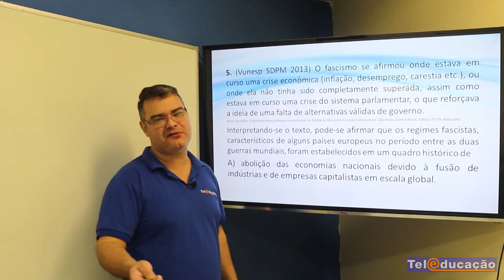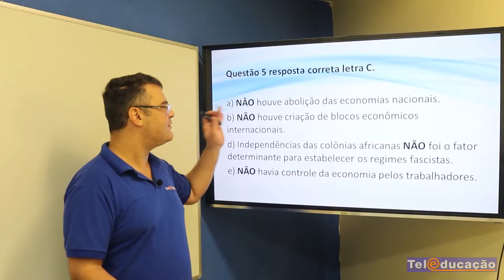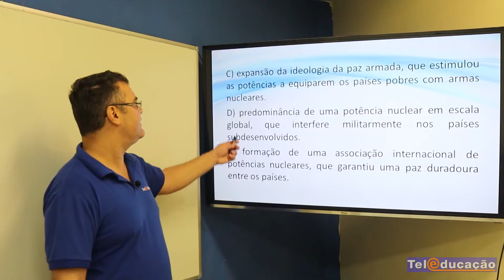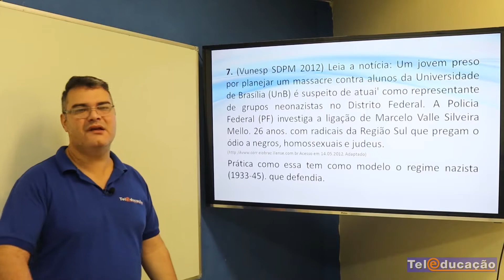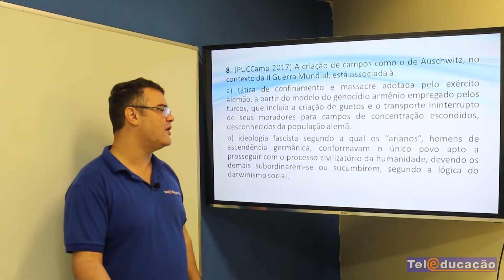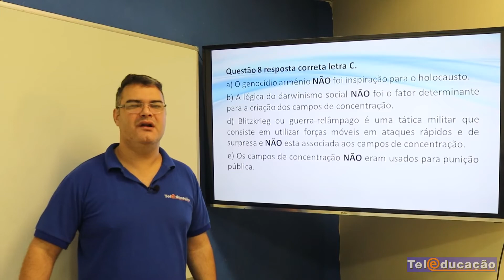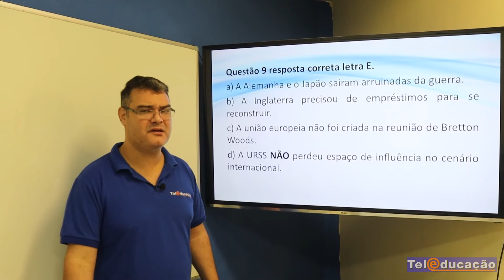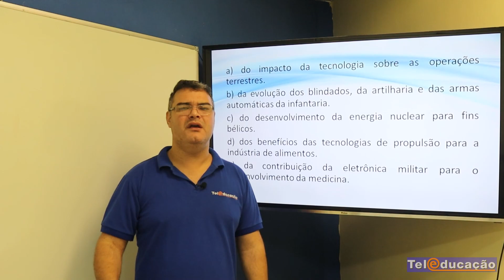Guerra Mundial PT2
Reserve sua matrícula
Fixo:

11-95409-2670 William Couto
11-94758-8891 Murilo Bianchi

✓ Sede Fisica: Rua Senador Cesar Vergueiro 41, SBC, Rudge Ramos